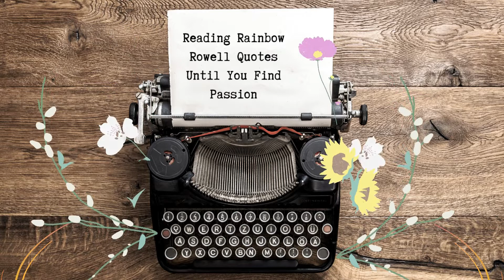Reading Rainbow Rowell Quotes Until You Find Passion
Rainbow Rowell is most well-known her novels Eleanor & Park, Fangirl and Carry On. She is currently writing for the She-Hulk tv series. Rainbow Rowell is an author based in the United States. Reading Rainbow Rowell Quotes Until You Find Passion for reading, writing, or whatever brings you joy in life.